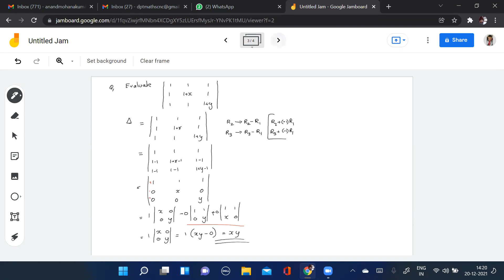S2 BCom Solution of system of equation